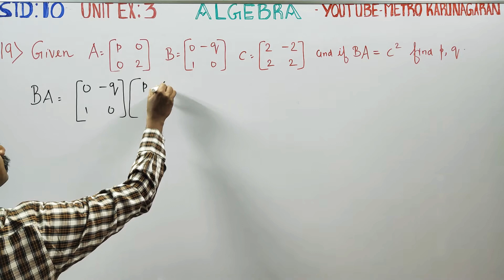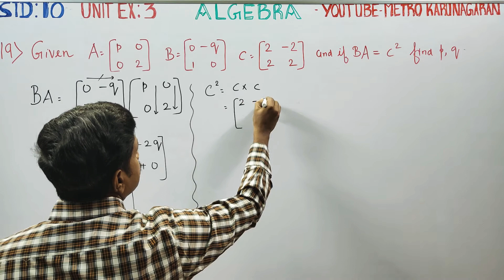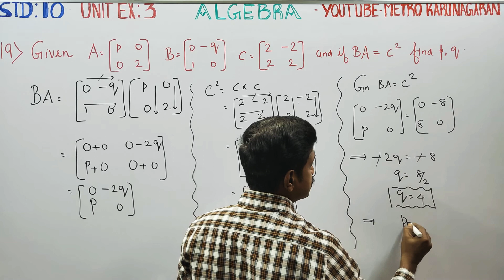10th Std Maths Unit Exercise 3(19) Given A=[p 0], B = [0 -q] C= [ 2 -2] and if BA= C^2 find p, q